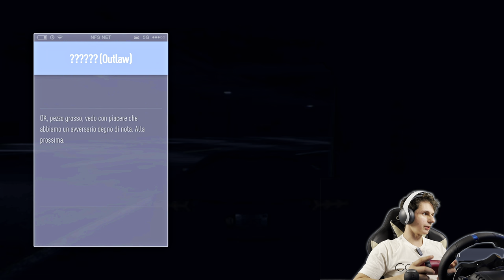NFS | TRAILER EP47 [4k 60fps HDR]